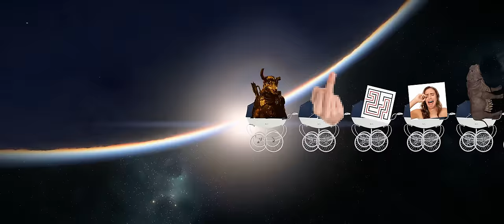The Truth About Piracy in Star Citizen...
🦄 Star Citizen 3.23 is nearly here but I wanted to talk about Piracy FPS, Space Bobs and upcoming features to our ludicrous space game...

Star Citizen is an in-development multiplayer space trading and combat simulation game. The game is being developed and published by Cloud Imperium Games for Microsoft Windows. Star Citizen is being led by director Chris Roberts.